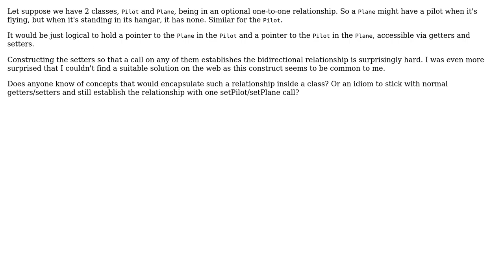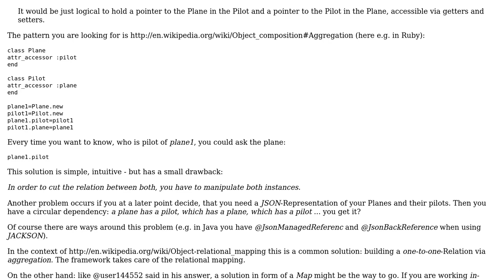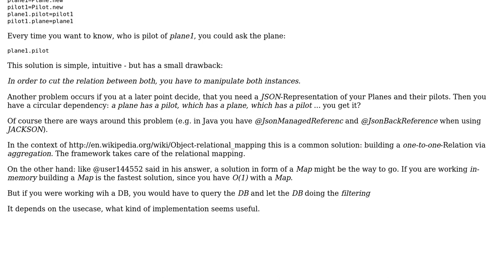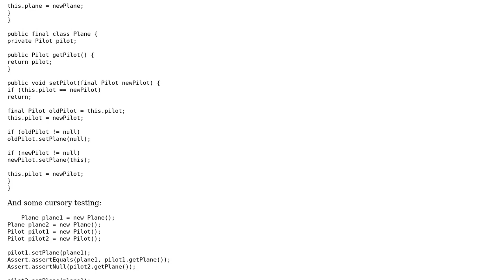Software Engineering: Pattern to safely establish a one to one bidirectional relationship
With thanks & praise to God, and with thanks to the many people who have made this project possible! | Content (except music & images) licensed under CC BY-SA | Music | Images & others | With thanks to user user144552 user Thomas Junk user Matt user hllnll and the Stack Exchange Network Trademarks are property of their respective owners. You are responsible for your own actions.